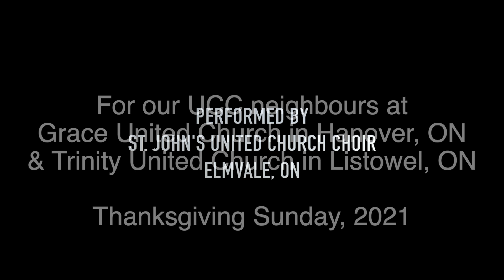Now Thank We All Our God